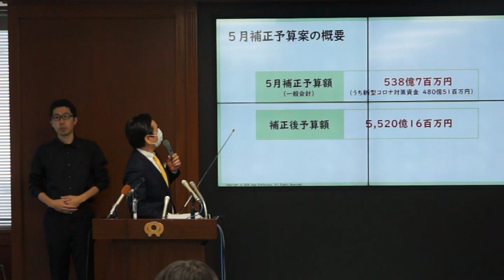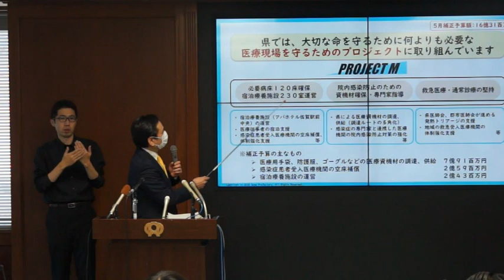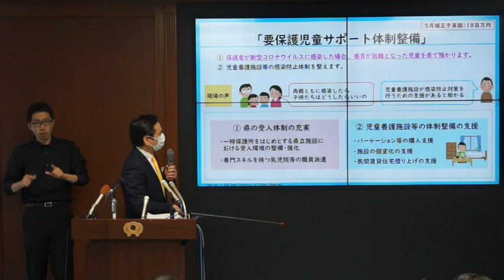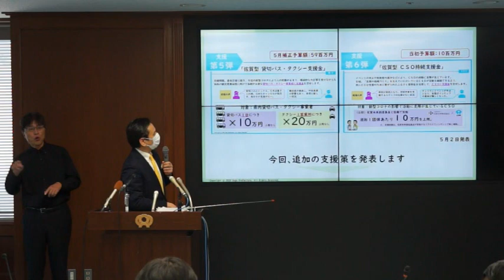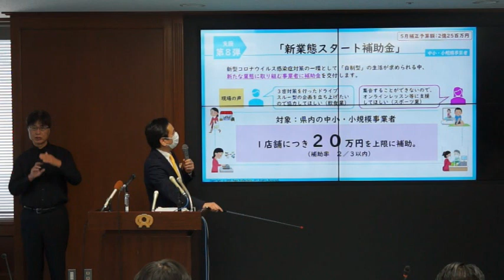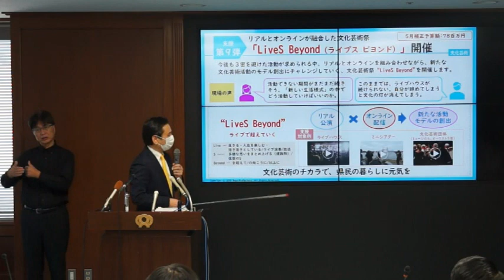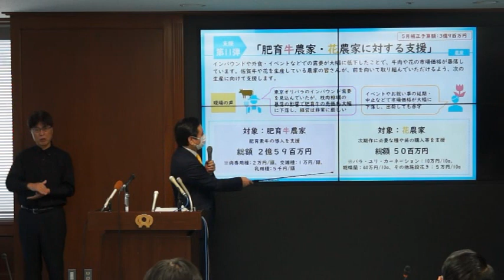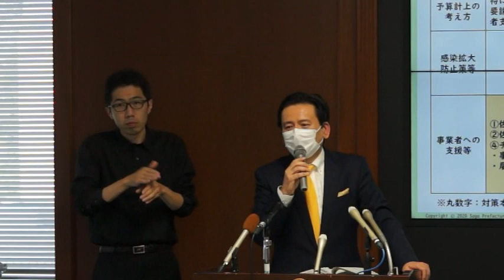知事臨時記者会見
令和2年5月14日（木曜日）知事臨時記者会見を行いました。